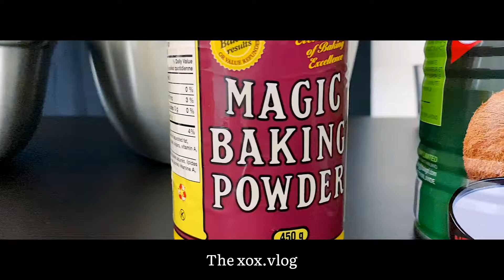How To Make Filipino Mochi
xox.vlog63: We are both not bakers and definitely not chefs but we tried making Filipino Mochi, Ube and Buko Pandan Mochi. It actually turned out pretty good!

CREDITS:
SONG: Cool Carbon Paul Russel Music Bed
SHOT WITH: iPhone 8Plus
SMARTPHONE STAND: Joby
PHONE CASE: Moment
PHONE LENS: Moment
RING LIGHT: Neewer
GIMBAL: Zion, Smooth 4

Hi Friends!

This is Glenn and Khay also known as Hugs and Kisses. We love to  wear matching outfits and we also love food! Who doesn't right? We have been together for 18 years and we also have been matching our outfits since then. We celebrate our "monthsaries" every 14th of the month ever since 2001. We like to keep that fire burning to stay IN LOVE!

XoX,
Mr. Hugs and Mrs. Kisses